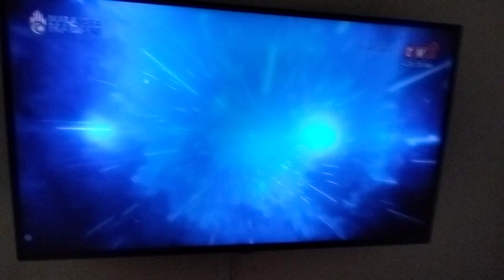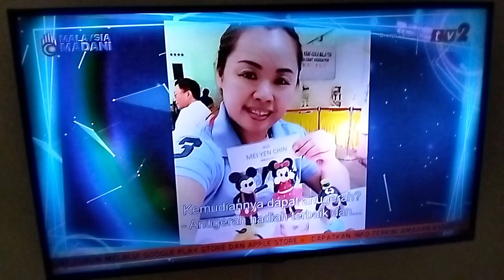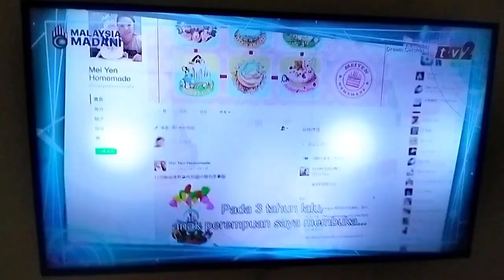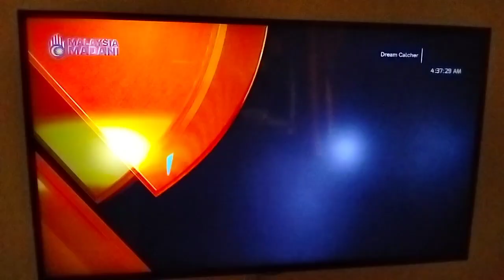Dream Catcher - Episode 1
Rancangan Menonoton RTM TV2 Romantic Beauty Wikipedia Round MayJune Dream Catcher Xie Xie